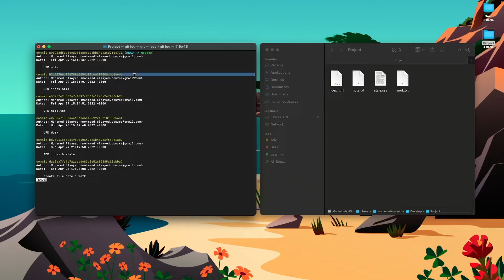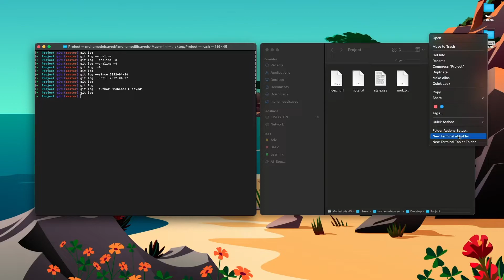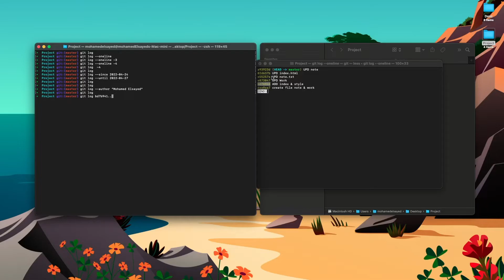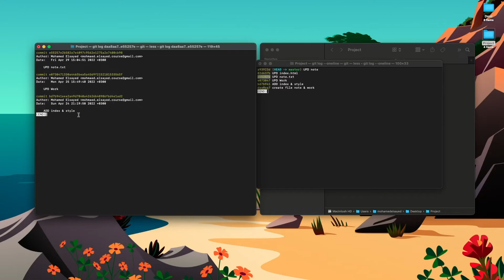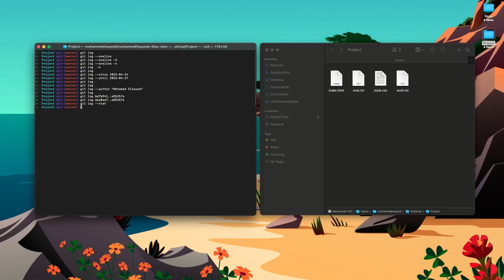[Learn Git & GitHub in Arabic 2022 ] #13 View logs in detail using the Git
موضوعنا اليوم عن عرض السجلات بشكل مفصل بإستخدام الجيت